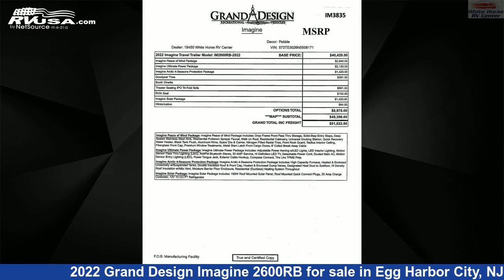Breathtaking 2022 Grand Design Imagine Travel Trailer RV For Sale in Egg Harbor City, NJ | RVUSA.com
This 2022 Grand Design Imagine 2600RB is a Travel Trailer RV. It is located in Egg Harbor City, NJ 08215 and is offered for sale by White Horse RV Center. This New Grand Design Is 29' 8" in length and features 1 slideout, sleeps 6, TV, Leveling Jacks, CO Detector, Refrigerator, Oven, Spare Tire Kit, LP Detector, Skylight, Water Heater, Air Conditioning, and 52 gal fresh water capacity. The floorplan layout of this Travel Trailer features Couples Coach, Front Bedroom, Mid Kitchen, Rear Bath.The unloaded weight of this 2022 Grand Design Imagine 2600RB is 5795 lbs.

White Horse RV Center is a dealer for brands like: Coachmen, Entegra Coach, Forest River, Grand Design, Starcraft, Winnebago and offers the following rv services: Parts/Accessories, Service. They stock rv types such as: Class A, Class C, Destination Trailer, Expandable Trailer, Fifth Wheel, Park Model, Travel Trailer. For more information and pricing on this unit, To see all units available for sale by White Horse RV Center,